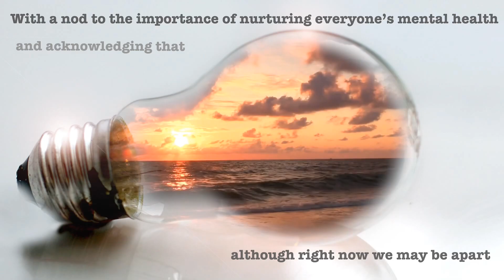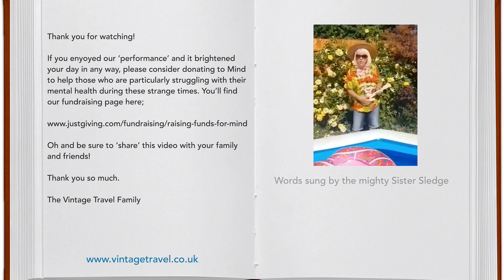We Are Family!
Our fundraising video to raise funds for Mind.

If we make you smile please consider donating to our fundraising